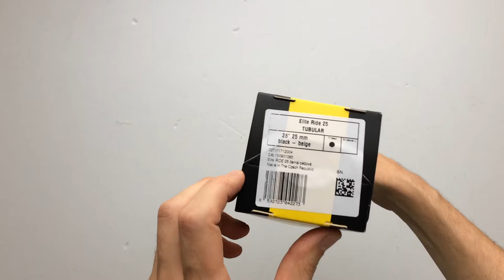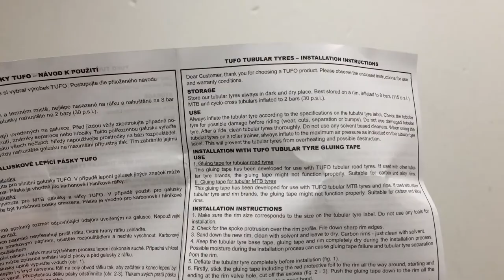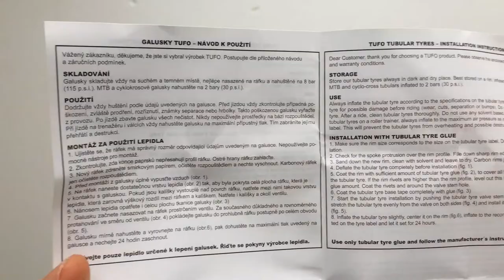Tufo Elite Ride Szingó (Új verzió)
23 és 25 mm-es verzióban, teljesen fekete-, piros futófelületű fekete és fekete futófelületű bézs oldalfalas verzióban elérhető országúti szingó gumi.

25mm: 355gr, 8-10 bar (90-145 psi)